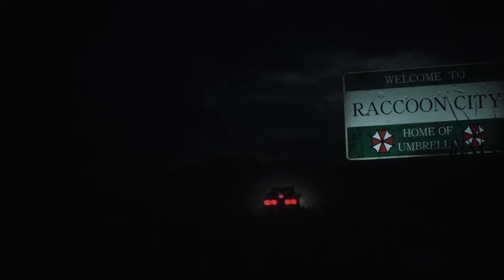Vamo a Pasar Resident Evil 2 :3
Perdon por el audio :´v, era directo y salio algo mal, pero quiero subirlo